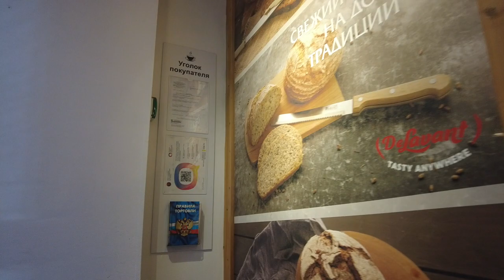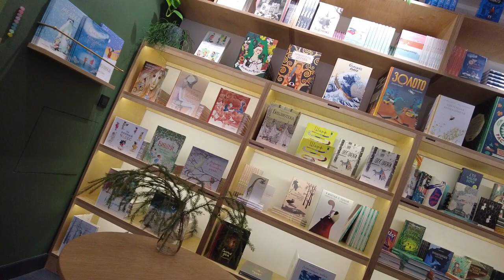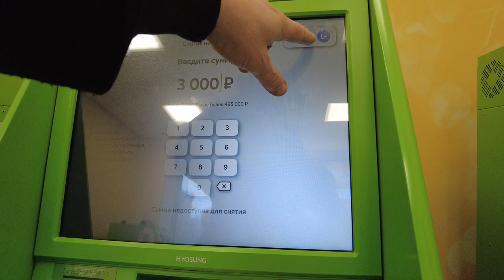Walk in St. Petersburg, Russia, Bolshaya Zelenina street.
Winter walking tour along Bolshaya Zelenina street in St. Petersburg (Russia).
St. Petersburg was formed as an "eternal city", unique in its beauty and inner harmony. St. Petersburg is a city unique in Russian history, elusive and incomprehensible. For more than two centuries it has been the brilliant capital of the great Russian Empire and now retains the status of the country's cultural and spiritual center.